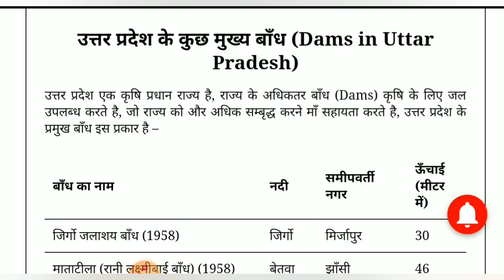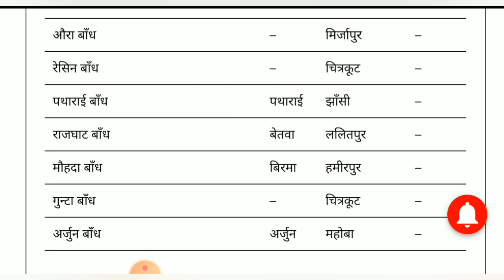UP Special Part 8 उत्तरप्रदेश के प्रमुख बाँध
उत्तरप्रदेश के प्रमुख बाँध